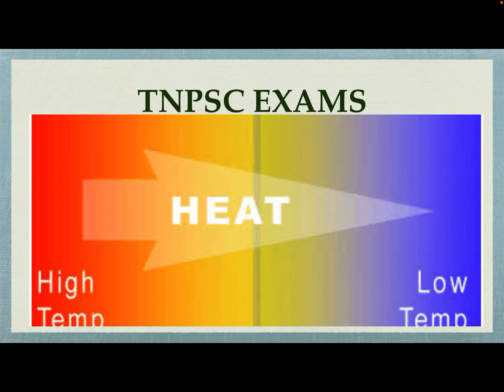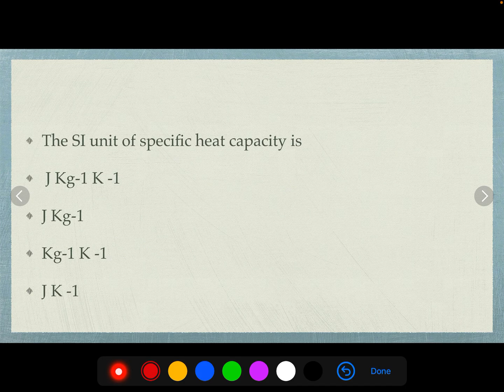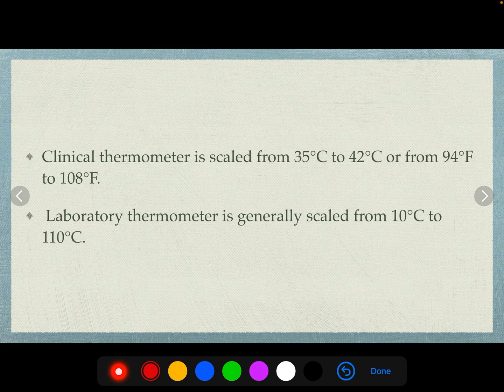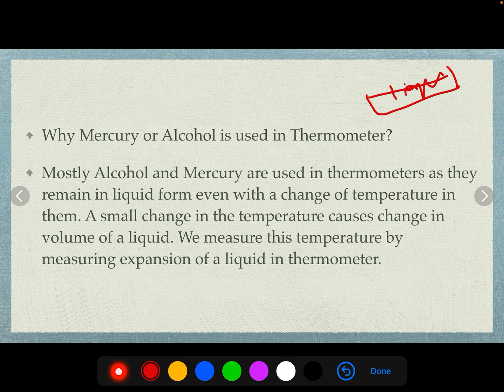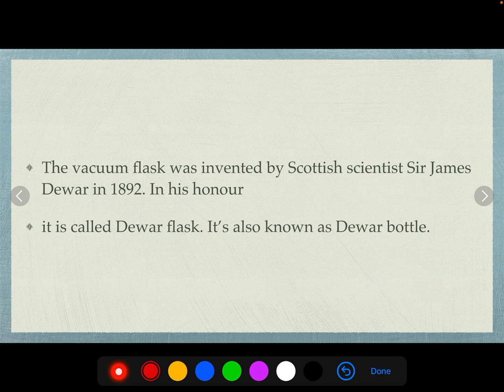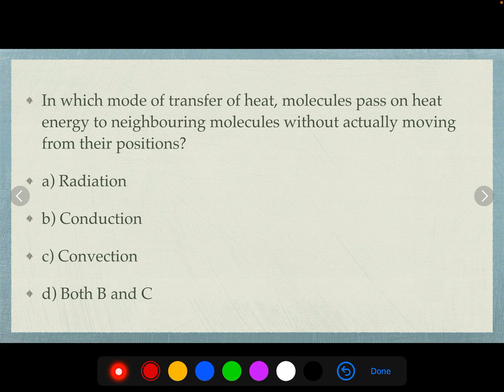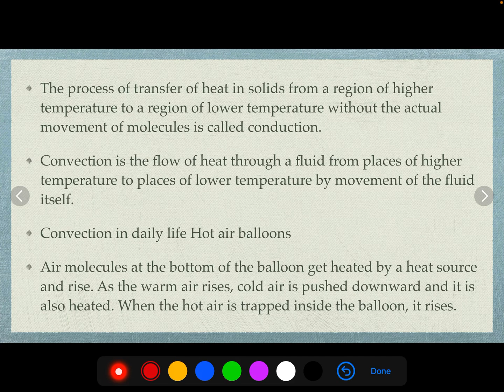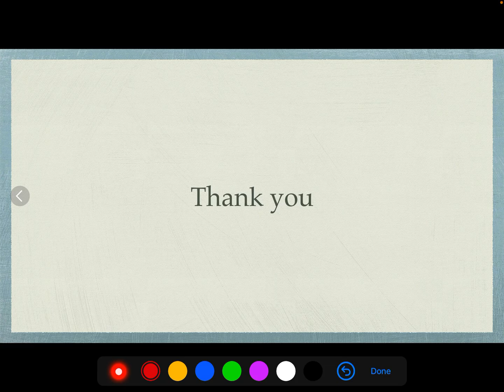TNPSC||Group exams-Physics -Heat Mcqs from 6th to 9th school book